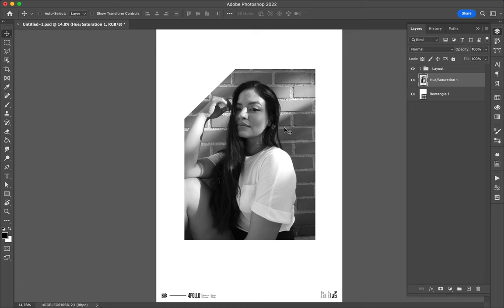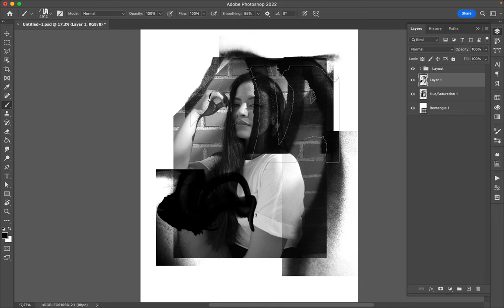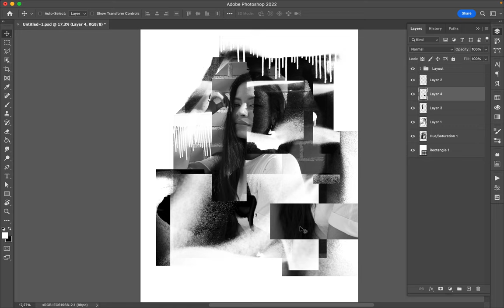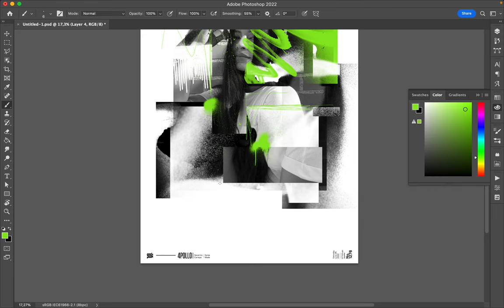Poster Speed Art 1276 The Look 10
New day, new design with the approximative same style than the previous posters.